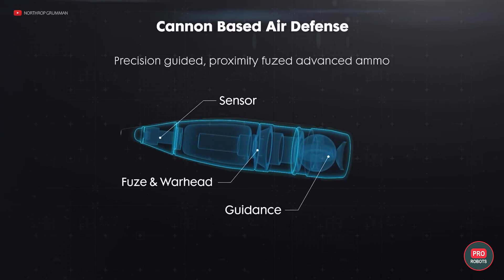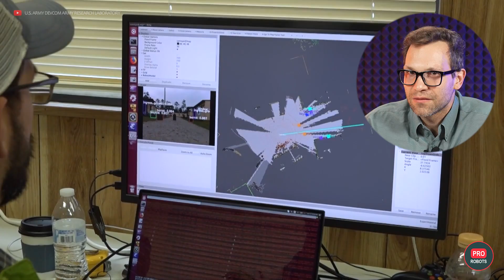Army of robots: Are we close to a terrifying reality? | New Technology | Pro Robots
In this video we explore in depth how robotics and artificial intelligence are revolutionizing the military, taking warfare to a new technological level. With the rapid advancement of exoskeletons, autonomous robots and combat drones, the armies of the future could be made up of machines, leaving human soldiers behind for the most dangerous and grueling tasks. From the introduction of advanced exoskeletons such as Lockheed Martin's Onyx, which allows soldiers to increase their strength and endurance, to assault robots capable of detecting and defusing mines in conflict zones, military technology is transforming the battlefield. This video looks at these advances and how they could change warfare strategies in the coming decades.

0:00 Robot army
1:02 Iron Man costume for soldiers
2:06 Incredible assault robot TRX Breacher
2:54 Rapid-fire cannon with smart shells
4:37 Armed Robo-Dogs in the Army
5:58 RIPSAW M5 and StrykerX ground robots
6:55 A $400,000 helmet makes fighter jets invisible!
8:25 Amphibious Plane Ship
9:37 Ghost X Autonomous Scout
10:48 Context AI - the future of warfare
12:07 Anthropomorphic and bio-inspired robots for the military

One of the most interesting developments is the use of robots to clear mines and open paths in war zones. The TRX Breacher from General Dynamics, for example, is a 10-ton tracked robot designed to operate autonomously in the most dangerous situations. Additionally, we explore how drone swarms are dominating modern conflicts and how new weapons are being developed, such as Northrop Grumman's CVAD system, which can destroy large numbers of drones with unprecedented precision.

We also analyze the arrival of robotic dogs, like the Vision 60, which are specifically designed to patrol war zones, track tunnels, and participate in weapon experiments. These robots are equipped with cameras and microphones to monitor the environment and can be used in situations where traditional robots would not have access. With the ability to climb and overcome obstacles, robotic dogs are proving to be an invaluable tool in modern combat.

The video also explores the impact of artificial intelligence (AI) on the battlefield, with technologies like Context AI, which process vast amounts of data in real-time to help military forces make more informed and precise decisions. This AI is capable of predicting enemy movements, identifying threats, and coordinating actions in a battlefield filled with machines. As these systems advance, the possibility of a fully autonomous AI-coordinated army is becoming increasingly realistic.

Finally, we discuss the future of warfare with the integration of modular drones like the Ghost Tex, which can be deployed in minutes and carry out reconnaissance or combat missions in adverse conditions. These drones are not only fast and efficient but can also be equipped with light weaponry, making them a flexible and effective tool on the modern battlefield.

Join us on this journey into the future of warfare and military robotics, where the most critical decisions could depend on machines. Will this be the future of warfare, or a threat to humanity?

PRO Robots is not just a channel about robots and future technologies; we are interested in science, technology, new technologies, and robotics in all its forms. Scientific news, technology news today, scientific and technological news in 2021, so in the future, it will be possible to expand the topics of future editions. Today, our vlog only talks about complex things, follows technology news, and reviews exhibitions, conferences, and events, where the main characters are the best robots in the world!

Skynet and robot armies: Are we close to a terrifying reality? | Pro robots